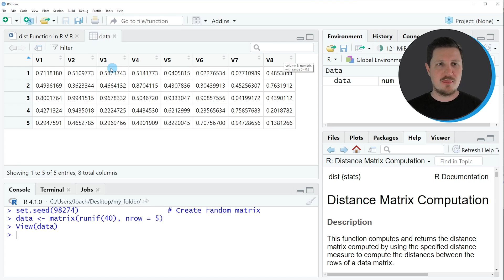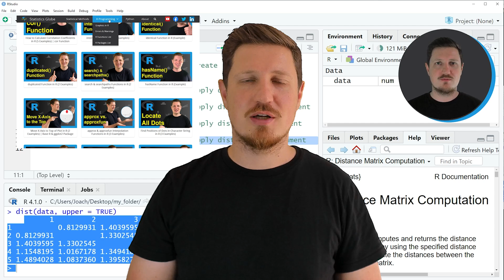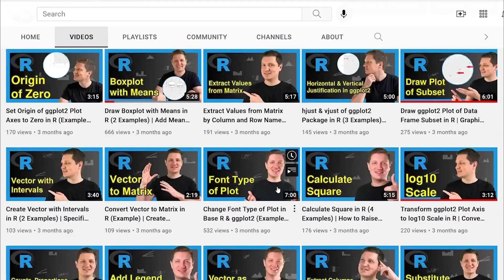dist Function in R (4 Examples) | Compute Euclidean & Manhattan Distance | Diagonal & Upper Matrix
How to compute distance matrices using the dist function in the R programming language. More details
R code of this video:

set.seed(98274)                     # Create random matrix
data ‹- matrix(runif(40), nrow = 5)

dist(data)                          # Apply dist

dist(data, method = "manhattan")    # Apply dist & method argument

dist(data, diag = TRUE)             # Apply dist & diag argument

dist(data, upper = TRUE)            # Apply dist & Upper argument